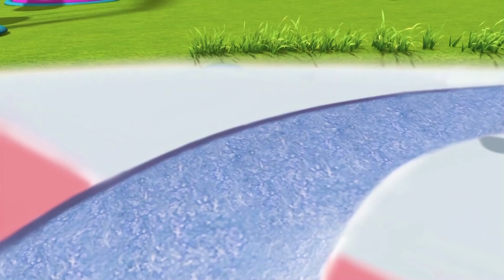Rouzin Svet crtani na Srpskom | Crtani za decu | ВЕРУЈ У СЕБЕ